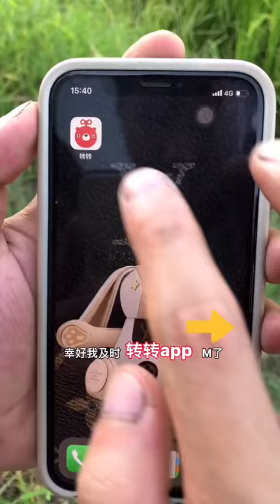Funny video vui ve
" VietFun" YouTube Channel |Try Not To Laugh, Comedy, Funny, Hài hước,Cấm cười nhé❤ Must Watch New Non stop Comedy Video; Amazing Funny Video 2021❤
The Lincoln Highway: A Novel
The Storyteller: Tales of Life and Music
Real Simple
Family Handyman
Casio Men's G-Shock Quartz Watch with Resin Strap, Black, 20 (Model: DW5600E-1V)

Real Simple
Family Handyman
Mighty Patch Original from Hero Cosmetics
BEST BOOK Peril
Halloween Themed Candy - 24 Mini Packs
Unreported Truths About Covid-19 and Lockdowns: Part 4: Vaccines
Reader's Digest
Food Network Magazine
It Ends with Us: A Novel
Atomic Habits: An Easy & Proven Way to Build Good Habits & Break Bad Ones
Dickies Men's Dri-tech Moisture Control Crew Socks Multipack, Black (6 Pairs), Shoe Size: 6-12
Animal Kingdom: Season 5
Neewer Ring Light Kit:18"/48cm Outer 55W 5500K Dimmable LED
5,000 Awesome Facts (About Everything!) (National Geographic Kids)
Fire TV Stick 4K streaming device with Alexa Voice Remote (includes TV controls) | Dolby Vision
The World Almanac and Book of Facts 2021
Senjutsu (2CD Digipack)
Funny Business: The Brodie Brothers, Book 1
3-Axis Gimbal Stabilizer for iPhone 12 11 PRO MAX X XR XS Smartphone Vlog Youtuber
Sexy-Hot-Girls-Woman Clipart-Vector Clip Art-Vinyl Cutter Plotter Images-T-Shirt Design Graphics CD
USKEYVISION Video Microphone Kit/Vlog Kit/Youtuber Kit, with Video Microphone+Tripod+Ball Head+Phone Clip,
10'' Ring Light with 50''